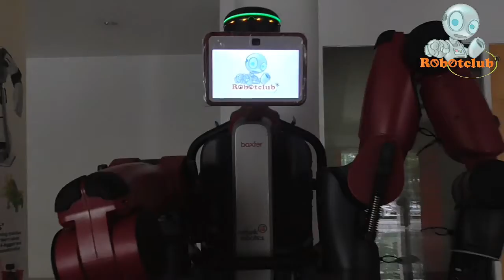[Robotclub] When ROBOTIS OP2 meets Baxter Research Robot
ROBOTIS OP2, an open sourced robot platform manufactured by Robotis in Korea felt shocked when meeting Baxter Research Robot manufactured by Rethink Robotics.

Both ROBOTIS OP2 and Baxter Research Robot could be distributed by Robotclub® Malayia, a one-stop robotics technology centre in Malaysia.